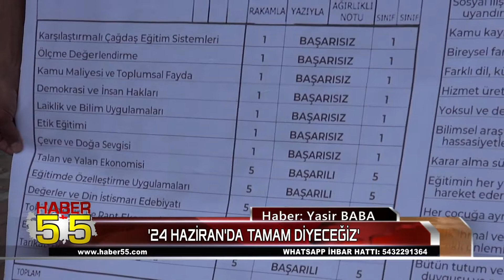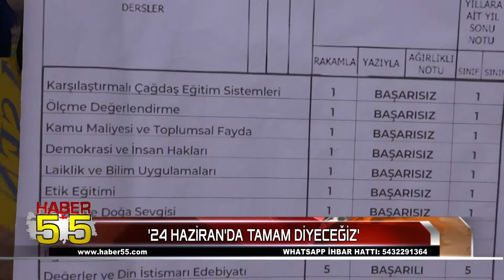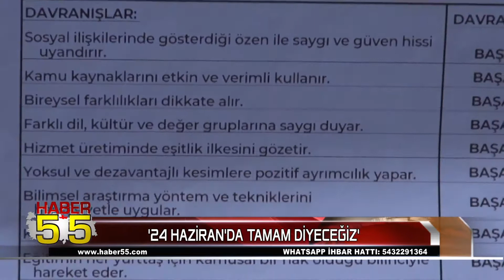EĞİTİM SEN MİLLİ EĞİTİM BAKANLIĞI'NA KARNE VERDİ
Eğitim-sen Samsun şubesi üyeleri, Uğur Mumcu PArkı'nda düzenledikleri basın açıklamasında yarın bitecek olan Eğitim-Öğretim Yılı için Milli Eğitim Bakanlığı'na karne hazırlıyarak eleştirilerde bulundu.